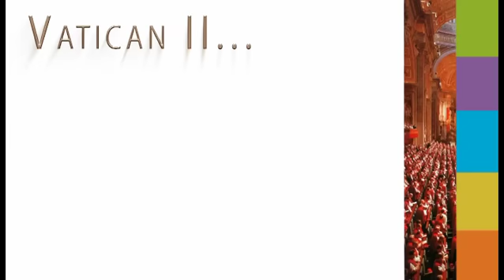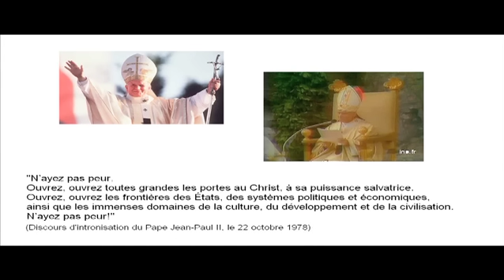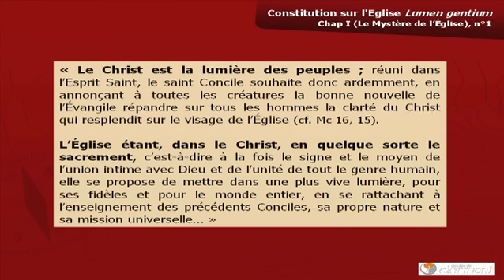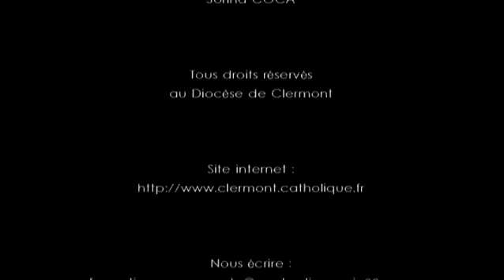Regard sur Vatican II : Pourquoi s'intéresser aujourd'hui au concile Vatican II ?, par Mgr Simon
Dans cette première vidéo de la série "Regard sur Vatican II", Monseigneur Simon nous propose des pistes pour rentrer dans l'intelligence des textes du concile.